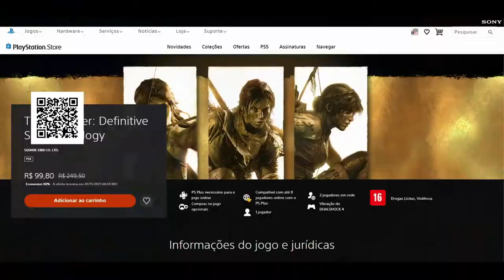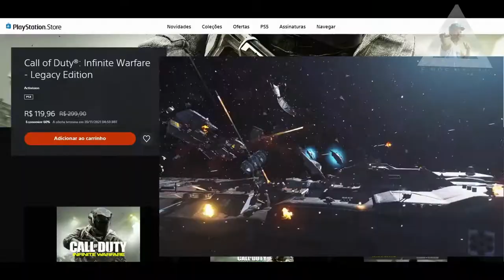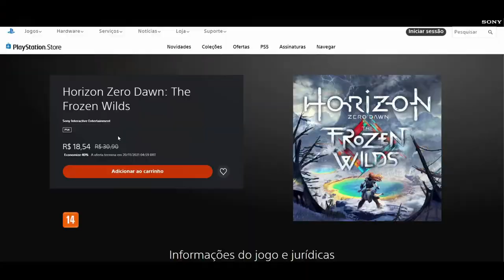PROMOÇÃO DA PLAYSTATION STORE DESTA SEMANA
Call of Duty®: Infinite Warfare - Legacy Edition

Muito obrigado.